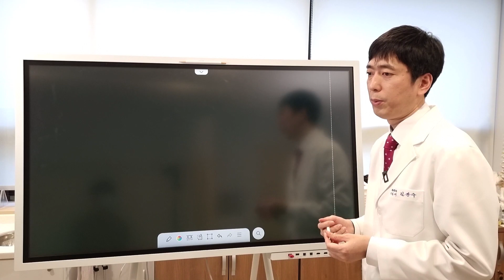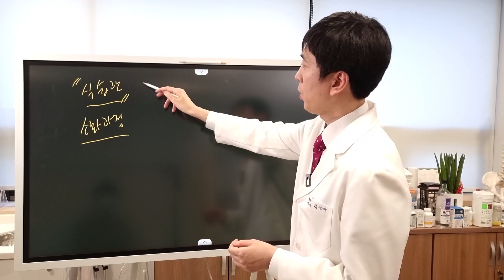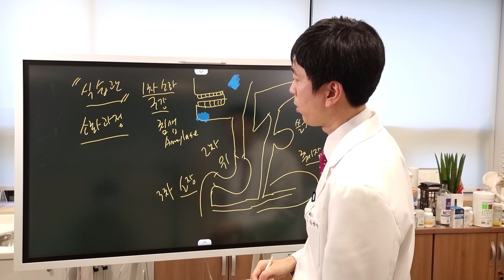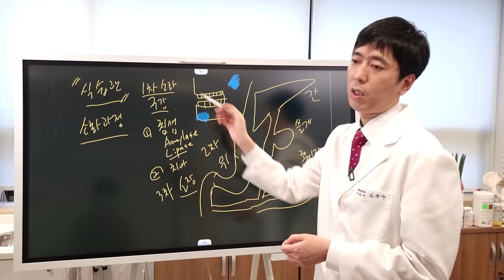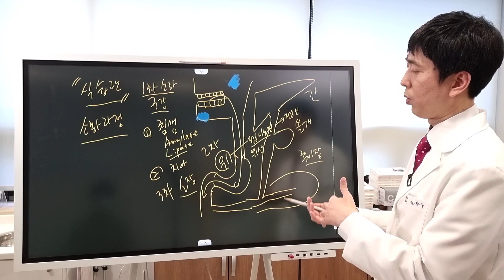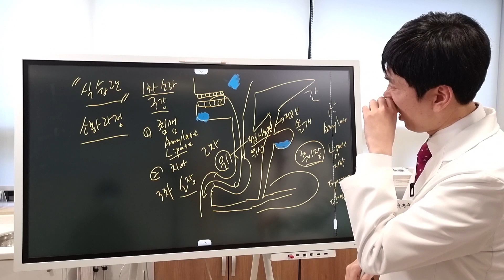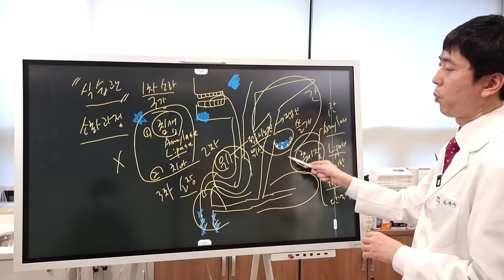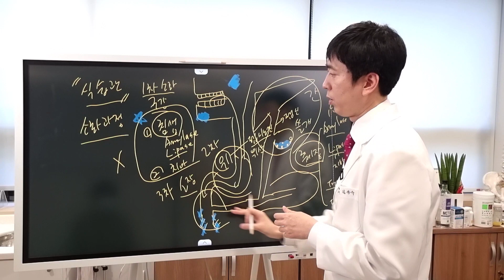만성위장병 한방에 고치는방법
만성 위장병 한방에 고치는 방법에 대해서 알아보겠습니다.

단순한 사실이지만 그 원리를 자세히 설명했습니다.

이해하고 실천하는 분중에서 증상이 개선되는 분이 상당히 많습니다.

알고도 실천안하면 당연히 효과가 없습니다.

장상피화생과 만성위축성위염, 역류성식도염 환자에게도 많은 도움이 됩니다.